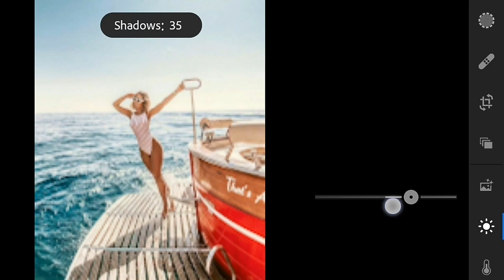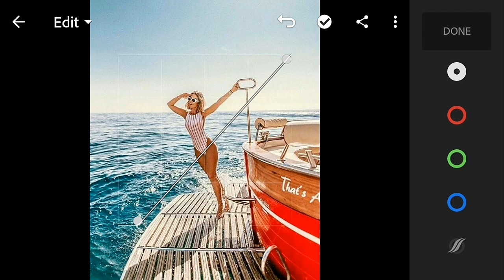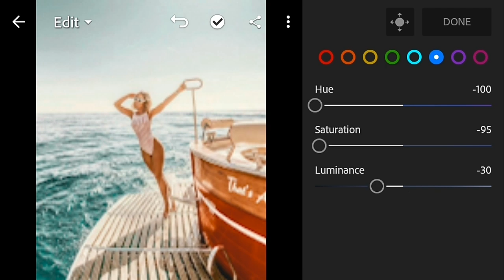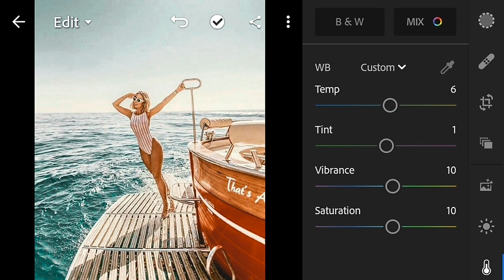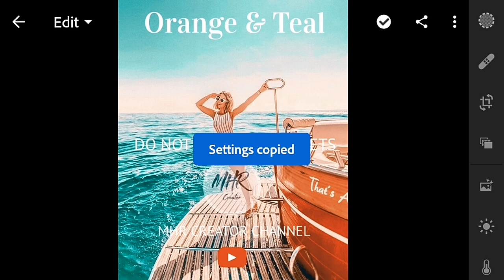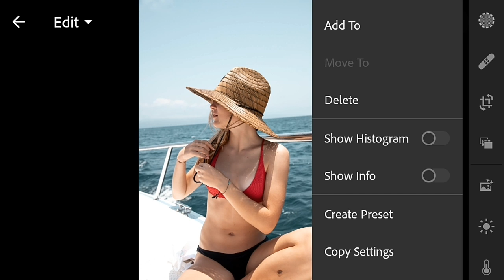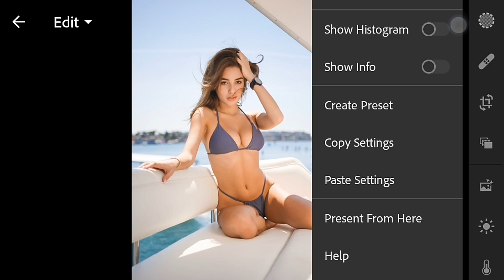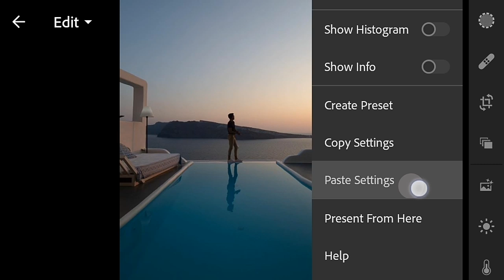How To Edit Orange And Teal - Lightroom Mobile Presets Free DNG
▶XMP File
 Not Yet

▶ Pictures:

Unsplash